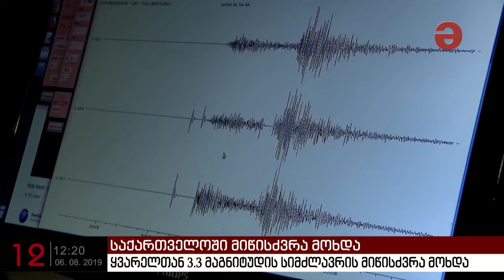საქართველოში მიწისძვრა მოხდა